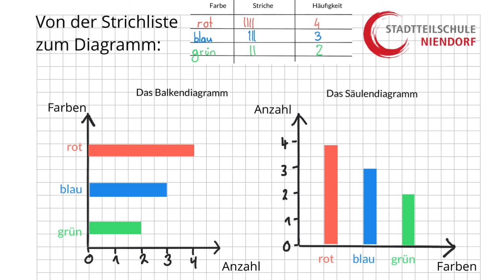Von der Häufigkeitstabelle zum Diagramm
Ein Schüler einer 5ten Klasse der Stadtteilschule Niendorf erklärt, wie Du aus einer Häufigkeitstabelle ein Säulen- oder Balkendiagramm erstellst.